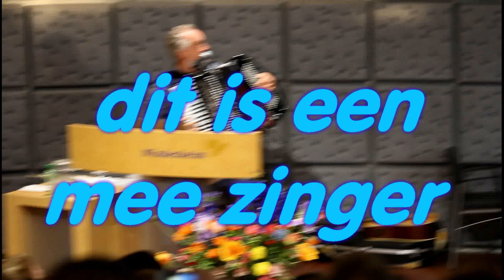Dit is een mee zinger propedeuse uitreiking HBO Social Work Windesheim Zwolle